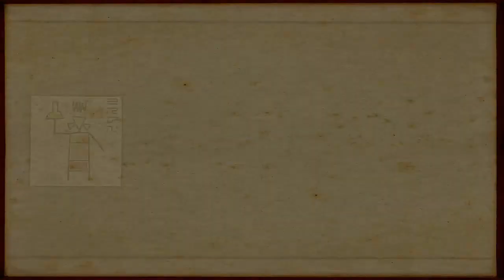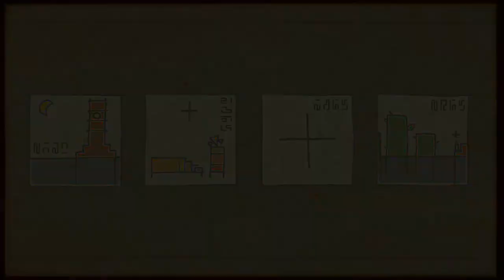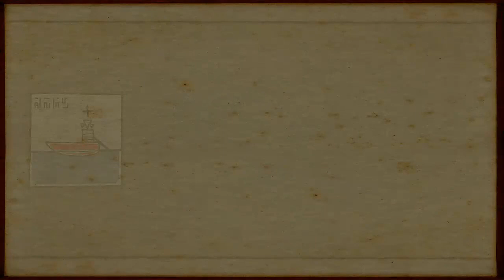Submerged Walkthrough Gameplay FULL GAME (PS4, XONE, PC) No Commentary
Submerged Walkthrough Full Game Gameplay for PS4 - No Commentary